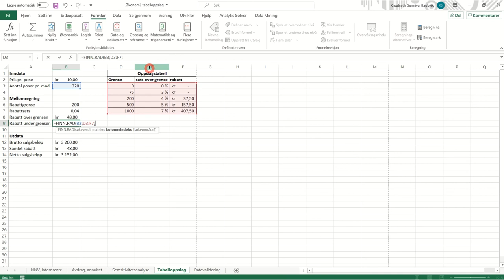303 Tabelloppslag Finn rad